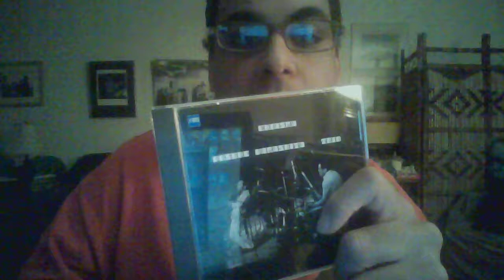Japanese free jazz classic, "Chiasma" Yosuke Yamashita Trio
On MPS, 1975.  Yosuke Yamashita: piano; Akira Sakata: alto saxophone; Takeo Moriyama: drums.  The second pronounciation of Yamashita's name is more accurate.